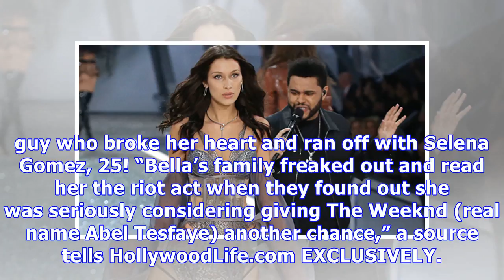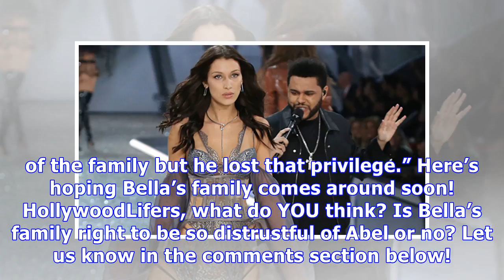Bella Hadid’s Family Furious Over The Weeknd Reunion: She’s Taking ‘A Step Back’ For Them